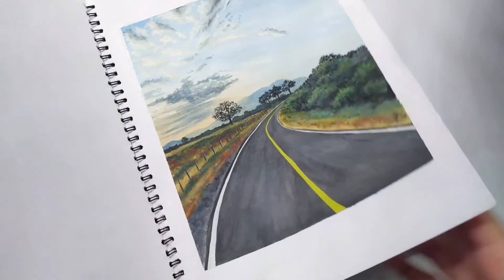☁Sketchbook Painting | Gouache Sky Landscape